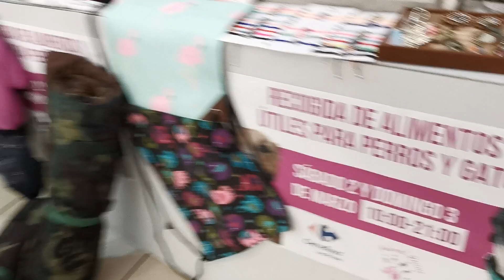Carrefour Las Rosas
Os esperamos el fin de semana 2 y 3 de Marzo en Carrefour Las Rosas, donde estaremos en nuestra campaña de recogida de alimentos y demás útiles necesarios para nuestros peques. Entre tod@s, granito a granito, hacemos ARE. ¡Gracias!